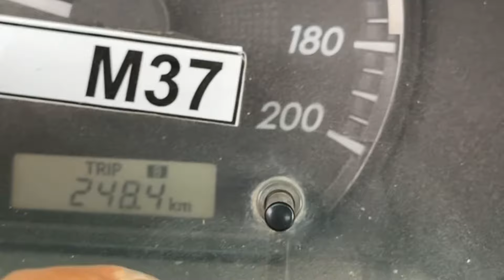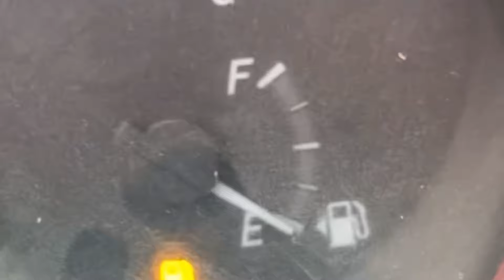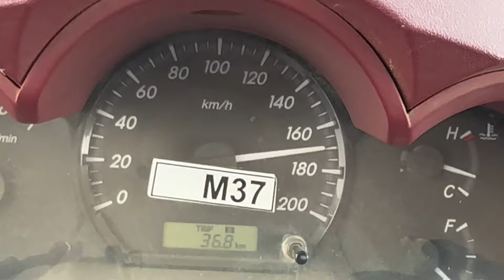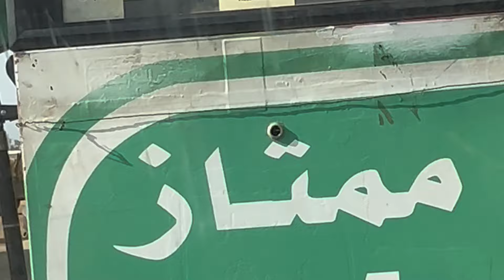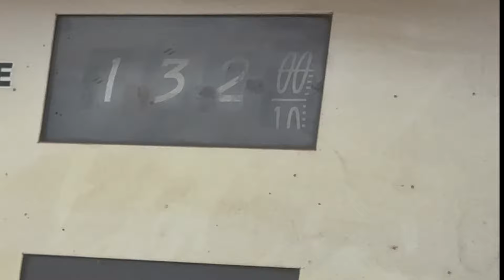رحلتنا للغنم والنياق بالمطار والأجواء الحلوة🥰❤️🐪🐑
سبحان الله وبحمده سبحان الله العظيم